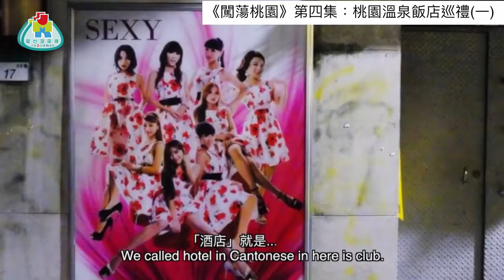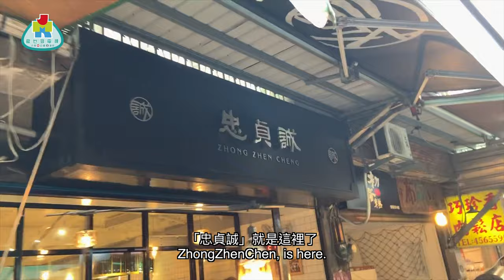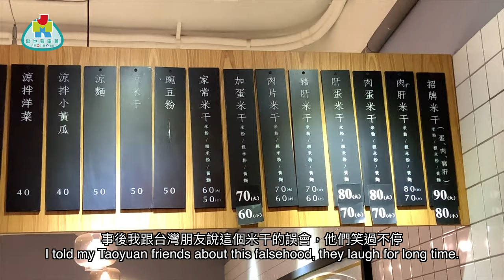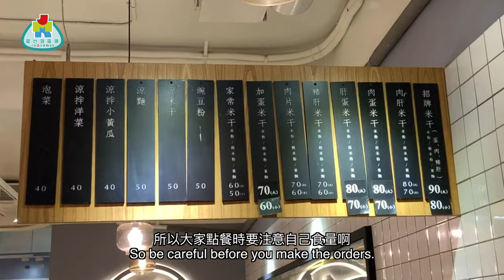【勁優遊】逛街市，食米干，做個地道桃園人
去旅行，大家好多時都忽略咗深度體驗，行街市就係一個最好最直接了解當地民生以致經濟政治社會文化（下省一萬字），其實講到尾都只係為咗食好西，行啦，餓啦！